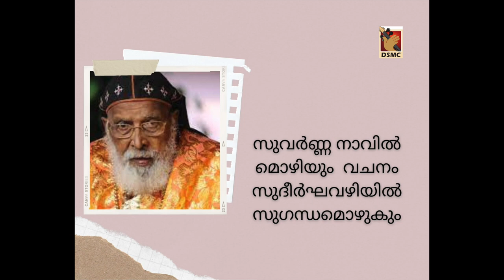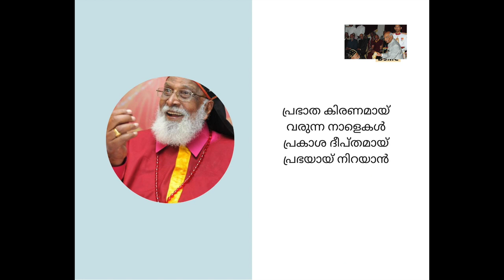MAR CHRYSOSTOM VALIYA METROPOLITAN BIRTHDAY SONG | DSMC RELEASE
LYRICS & MUSIC : REV. ASHISH THOMAS GEORGE
CHOIR : DSMC CHOIR
ORCHESTRATION : BENSON MATHEWS
RECORDED : REV. ASHISH THOMAS GEORGE
MIXED & MASTERING : BENSON MATHEWS

DSMC MEDIA ©